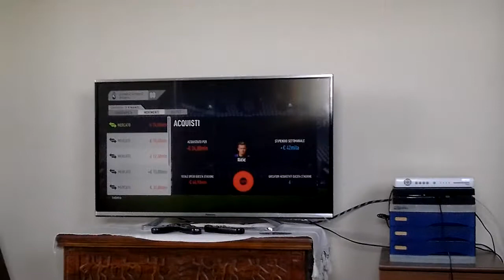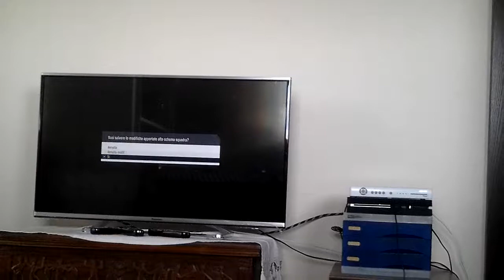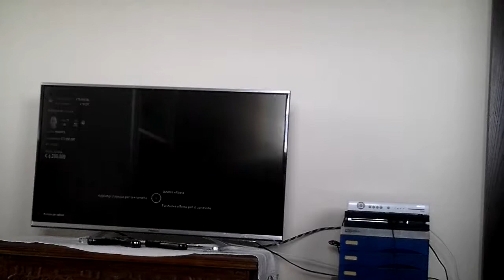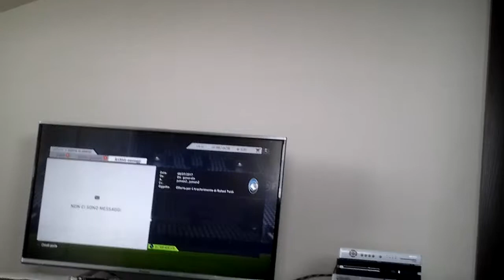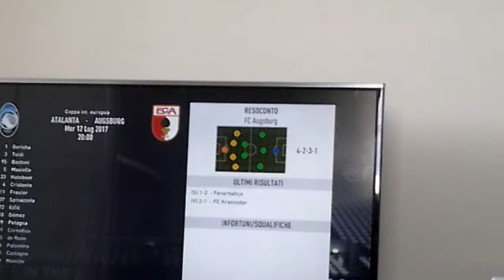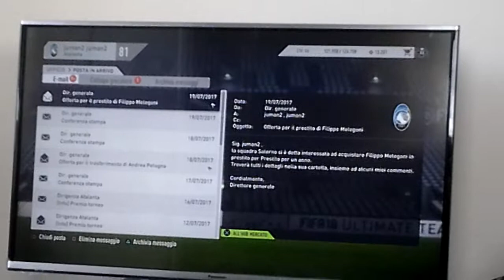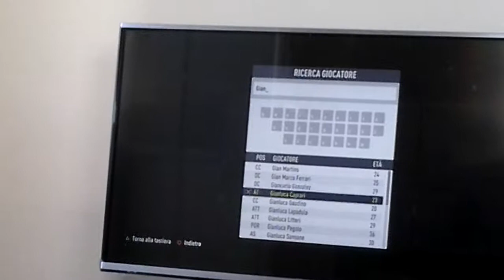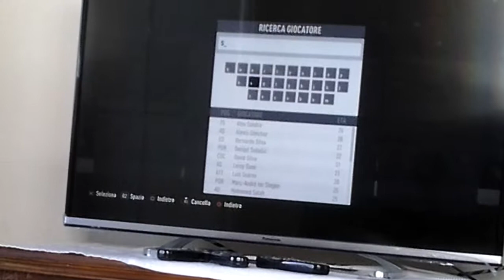Giannetti è dell' Atalanta??? Carriera allenatore ep n1